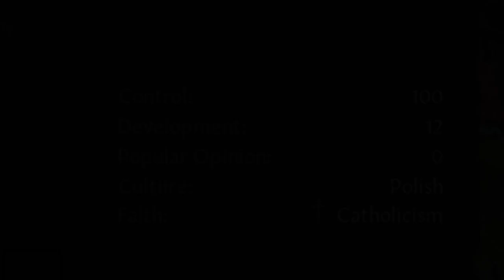JAK GRAĆ ?! PORADNIK CRUSADER KINGS 3 | Zarządzanie domenami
OPIS
00:00 - WSTĘP
00:35 - PODZIAŁ ADMINISTRACYJNY
01:58 - HRABSTWO omówienie statystyk
03:02 - HRABSTWO kontrola
05:45 - HRABSTWO development
09:57 - HRABSTWO popular opinion
11:54 - HRABSTWO limit domen
12:55 - Zarządzanie domenami system plemienny
15:09 - Zarządzanie domenami system feudalny/klanowy
23:08 - Ciekawostki

FILMY
⚔️PORADNIKI DO CRUSADER KINGS 3 PL :